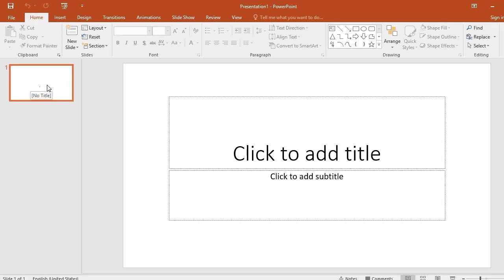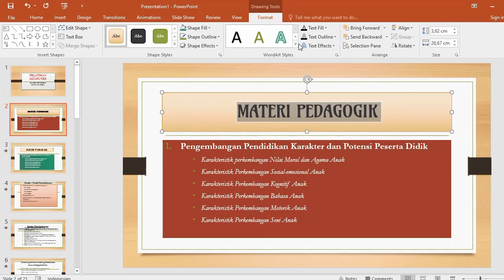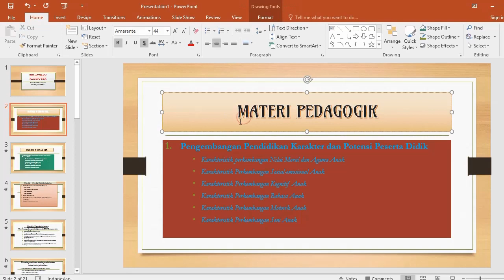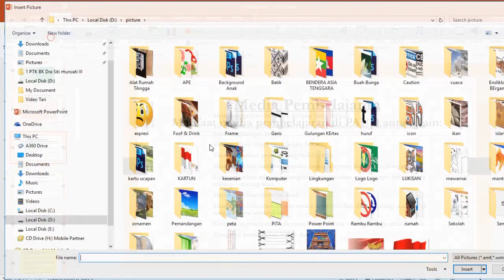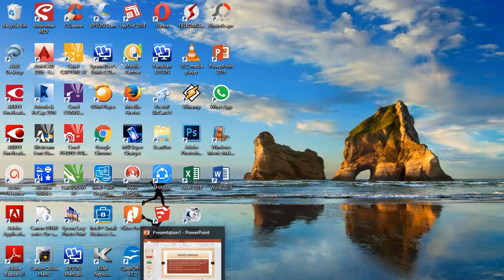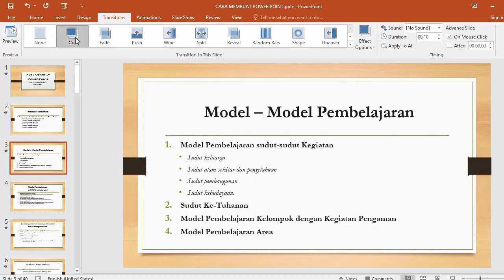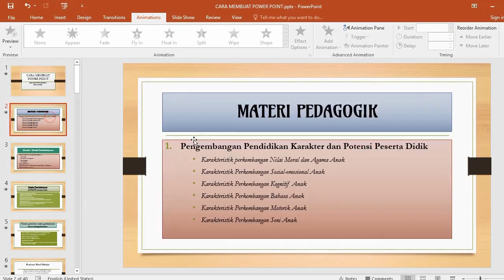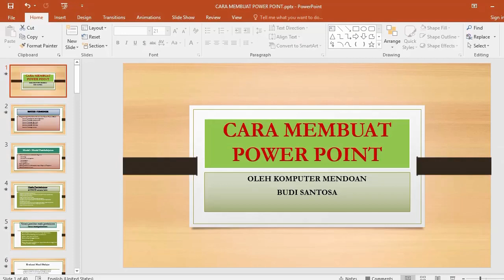Power Point Pemula Tingkat Dasar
cara membuat presentasi dengan powerpoint, membuat powerpoint untuk presentase, cara mengatur tampilan slide dalam powerpoint, membuat animasi di power point, Cara membuat presentasi dengan powerpoint.